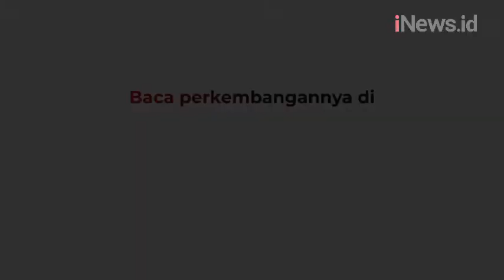Bercocok Tanam Memanfaat Lahan Sempit di Rumah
Lahan sempit di rumah tidak mesti menyurutkan intuì bercocok tanam.